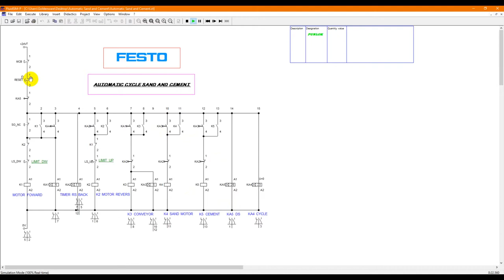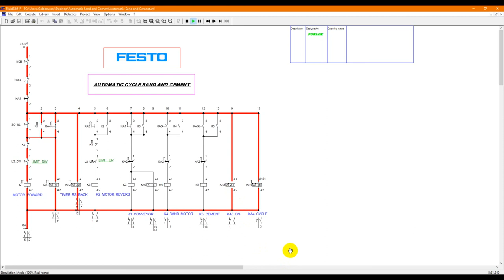Electrical Circuit Design Automatic Running Cycle 3 Motor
In this videos I shared with all of you on " How to installation electric devices on circuit. If you can follow them you will get success On Your Skill.

under video i talk about new technical of installation electric Devices :

Here the 6 steps:
1. Find what do you want to create everyday
2.  Improving Thinking Skill
3. Share Your Videos and knowledge to the world Wide Community...)
4. Build everything if you want to do
5. Practices with the real skill
6. You will completed The Goal in the Future

All of you understand about this explain if you don't understand please comment under my video  i will
replay as soon as possible that i can.

This Channel, Davith Engineer, is the Best channel that will show you how to make money with YouTube as YouTube Partner (YTP), how to do something or offline and especially you will learn more about general knowledge to Bring Your Life To The Next Level.